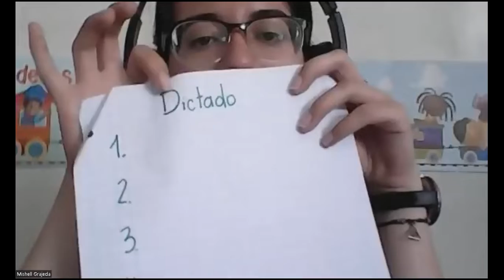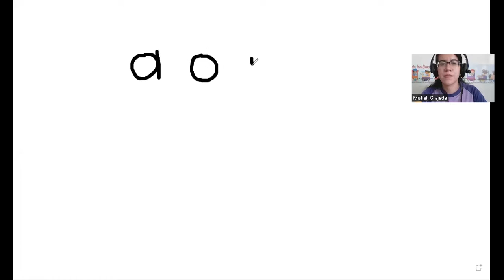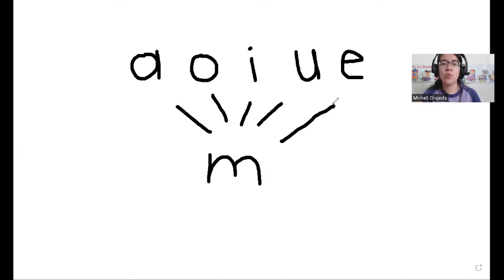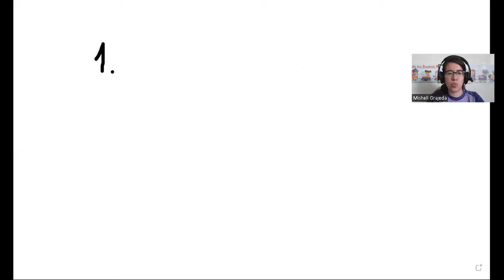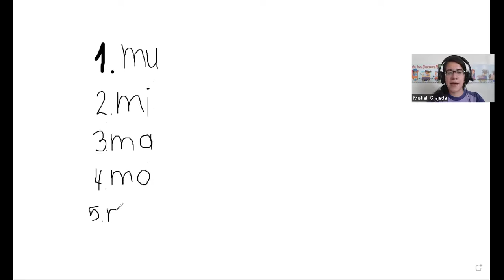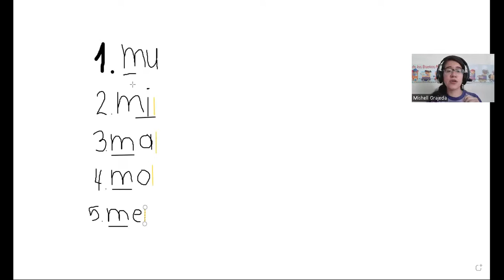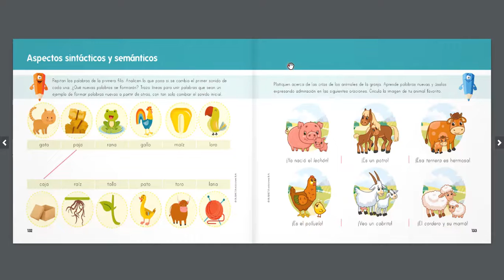Rimas y nombres de animales Kinder